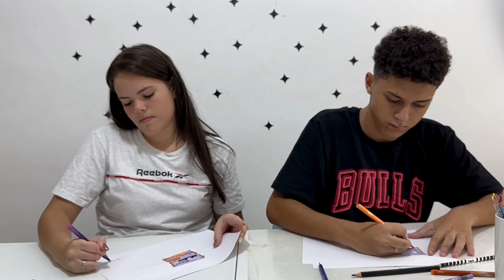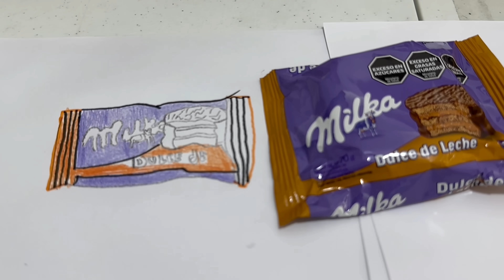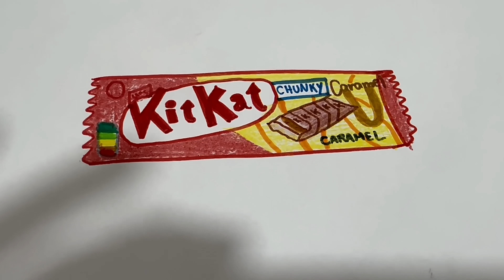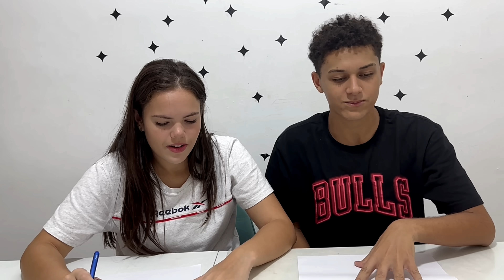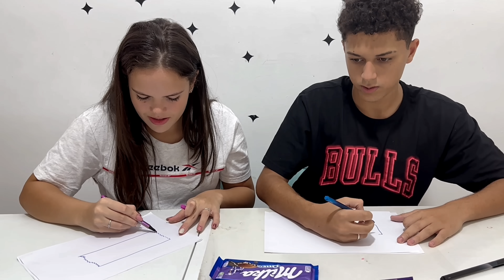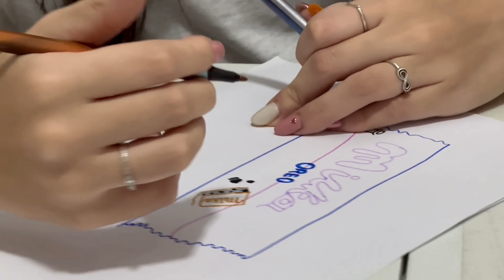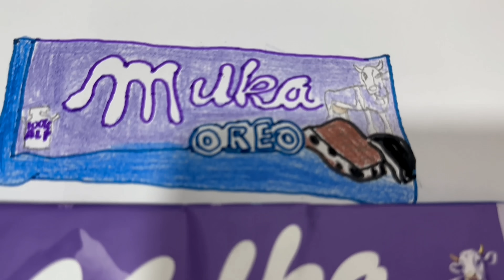Quem Fizer O MELHOR DESENHO COME - desafio com meu Namorado!!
⭐Quem Fizer O MELHOR DESENHO COME - desafio com meu Namorado!! **Teve muitas TRETAS e risadas nesse desafio!!